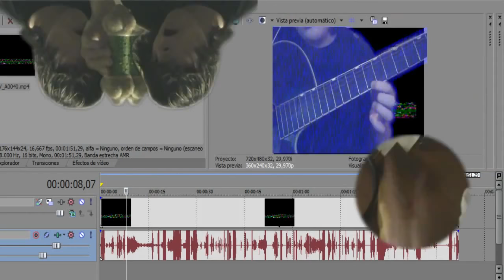hydromex zone act 2 wmv [darkmaster1653]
Reupload from darkmaster1653.
Used to be on ManateeCrab/Lowly Pickle's channel but now all his videos are gone. Sadly these are all I have.